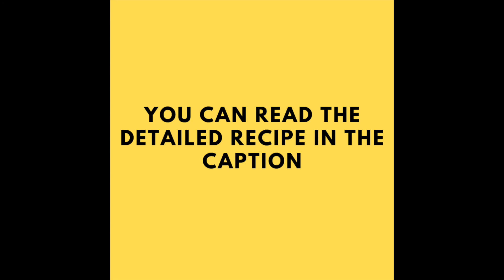SWEET RICE / ZARDA PULAO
ZARDA PULAO / SWEET RICE / MEETHE CHAWAL:
Zarda Pulao is a deliciously rich sweet dish, and is flavourful and aromatic. It is perfect for special occasions.

INGREDIENTS:
1 cup boiled rice
4-5 tsp sugar or as per your taste
2 tbsp desi ghee
4 cloves
1 black cardamom
1 cinnamon stick
2 green cardamom
8-10 cashews
5-6 almonds chopped
10-12 raisins
Few saffron strings soaked in 1 tbsp warm milk
2 drops rose essence (optional)
Few rose petals for garnishing

METHOD:
Heat ghee in a kadai on low flame
Add black & green cardamom, cinnamon and cloves
Saute for 30 sec
Add cashews, almonds & raisins and cook for a minute so the cashews turn golden brown
Now, add rice and mix
Then add sugar, rose essence & saffron milk and mix gently so the rice doesn’t break
Cook for 3-4 min on medium flame

ZARDA PULAO IS READY.
Garnish with chopped almonds, saffron strings and rose petals.